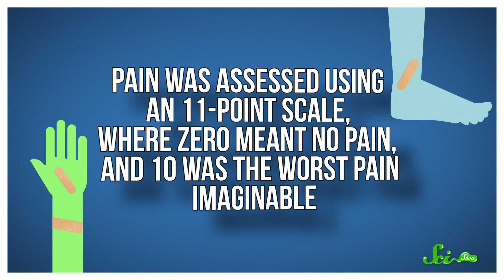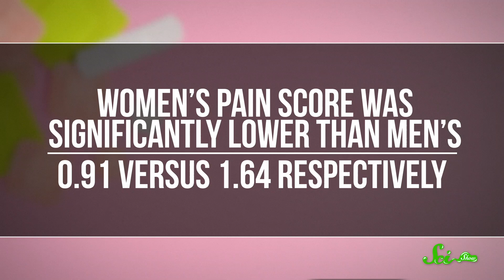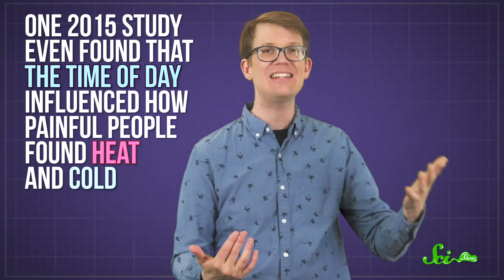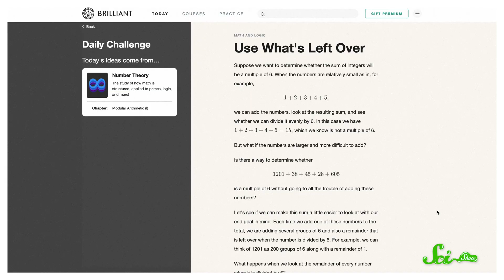Does Ripping Off a Bandage Hurt Less?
To peel slowly or just rip it off, what is the best way to take off an adhesive bandage? One study found some interesting results.

Images